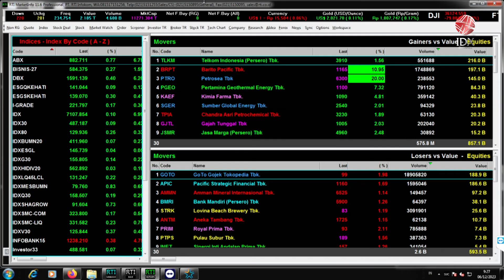Hemat Tagihan Listrik dengan Tenaga Surya | IDX CHANNEL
Terlepas dari kendala seputar pendanaan dan regulasi, ekosistem startup cleantech di Indonesia punya potensi untuk tumbuh subur. Secara umum, ekosistem startup cleantech di Indonesia dapat dipetakan menjadi tiga sektor: sektor energi, sektor transportasi, dan sektor industri & pembangunan.